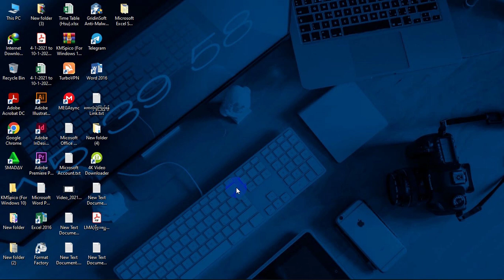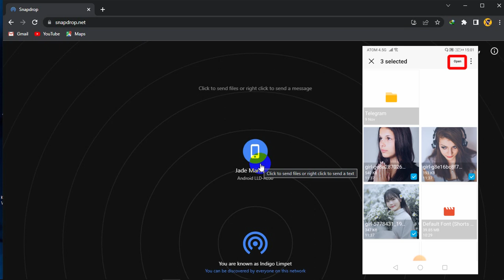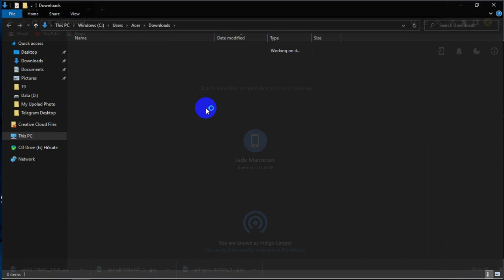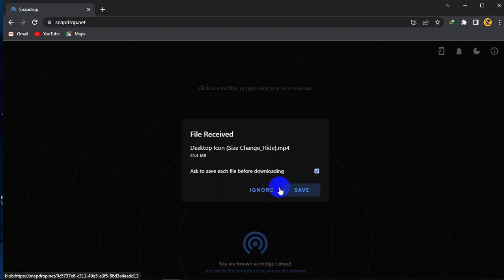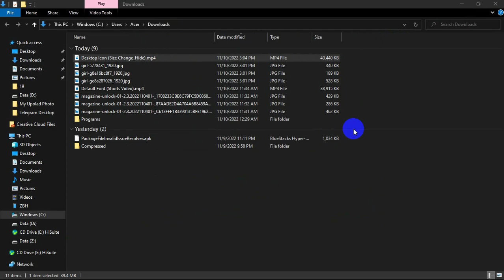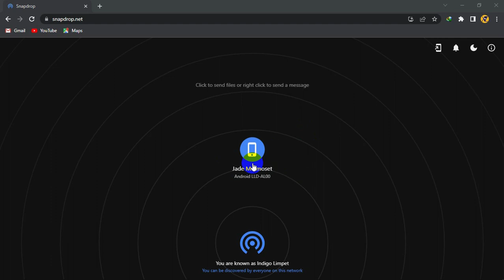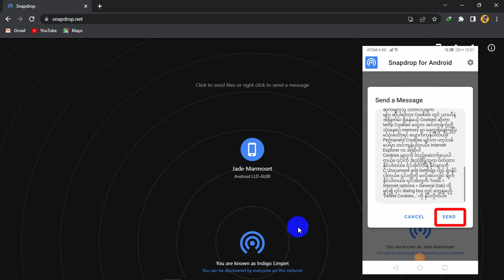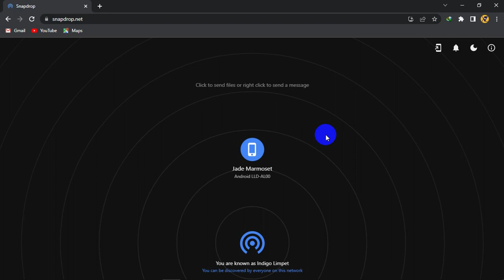ဖုန်းထဲမှ ဖိုင်တွေ..ကွန်ပျူတာထဲမှ ဖိုင်တွေကို USB ကြိုးမပါပဲ အပြန်အလှန် ကူးနည်း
💁USB ကြိုးမပါပဲ ဖုန်းထဲမှ ဖိုင်တွေ..ကွန်ပျူတာထဲမှ ဖိုင်တွေကို အလွယ်ကူဆုံး အပြန်အလှန်ကူးလို့ရမယ့် နည်းလမ်းလေးကို Sharing လုပ်ပေးလိုက်ပါတယ်...

😊အားလုံးပဲပညာတွေတိုးပွားကြပါစေခင်ဗျာ...